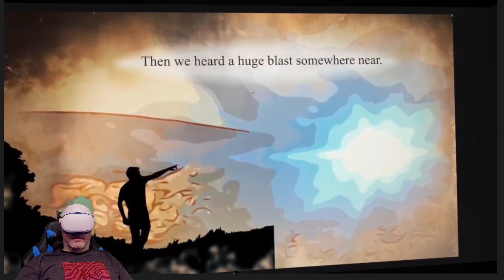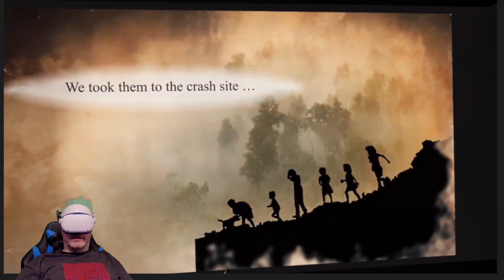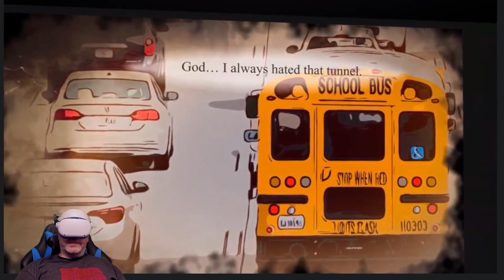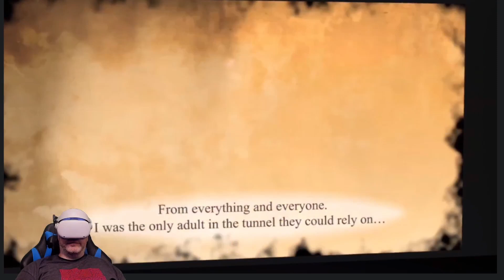Paint it Back on Quest 2